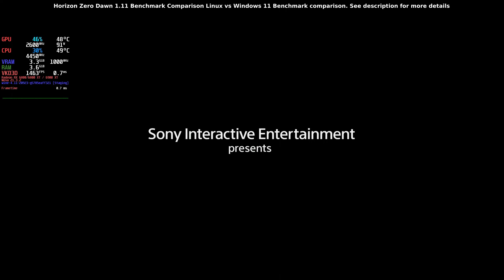Horizon Zero Dawn patch 1.11 Arch Linux vs Windows 11 Benchmark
Computer specs
CPU - AMD 3900 XT - clocked at 4.45 Ghz
GPU - AMD 6900 XT - Clocked at 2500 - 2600 Mhz to avoid difference
RAM - 32 GB DDR4 3733 Mhz CL14 @ 1.45V

Windows 11 build 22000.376 - AMD Adrenaline 21.12.1
Arch Linux KDE plasma kernel 5.15.12-zen kernel with Mesa Drivers

Game is installed in Linux via Lutris
Runner used - wine-GE-7.0 rc3